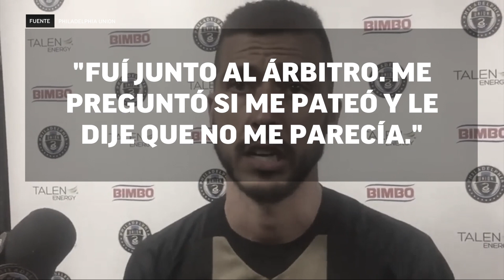El defensor que evitó que su rival sea expulsado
Evitó que su rival sea expulsado:

En la MLS el defensor Haris Medunjanin sorprendió a todos al convencer al árbitro que no expulse a Luciano Acosta luego de recibir una fuerte falta. Un triunfo del fair play por sobre la conveniencia.